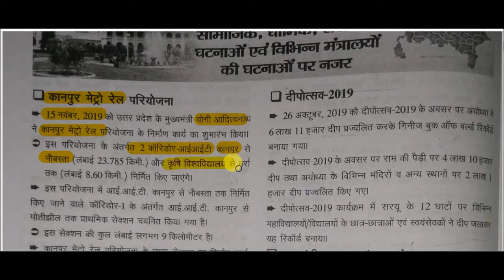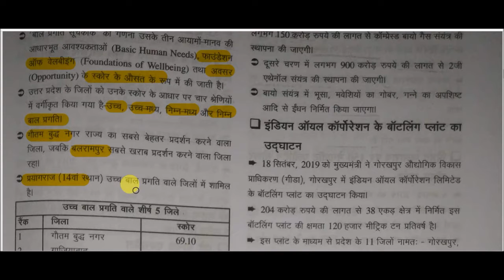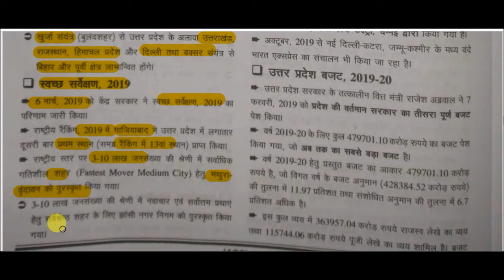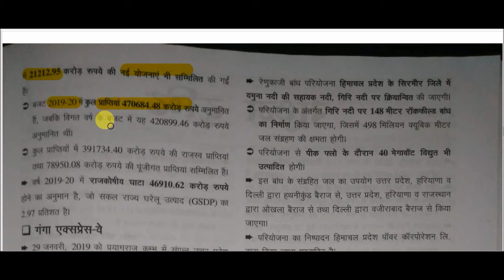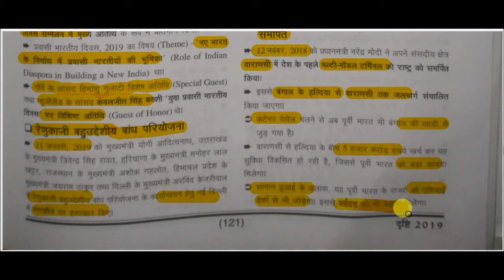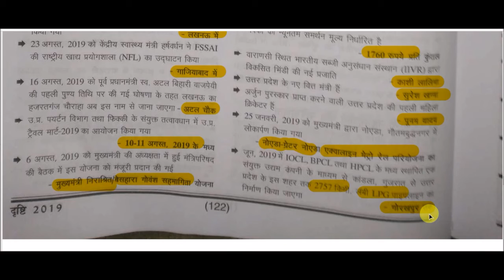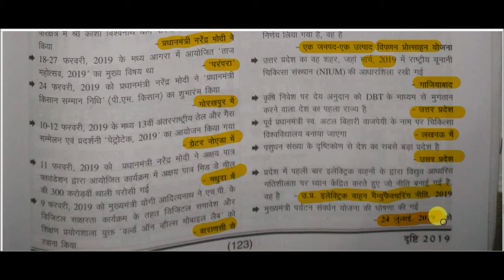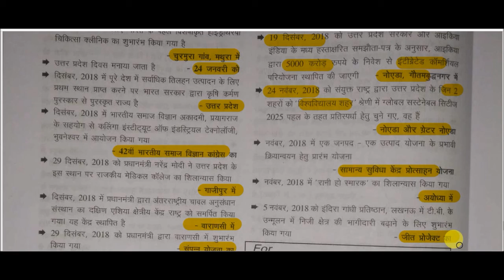सम-सामयिक घटना चक्र 2019 || उत्तर प्रदेश विशेष